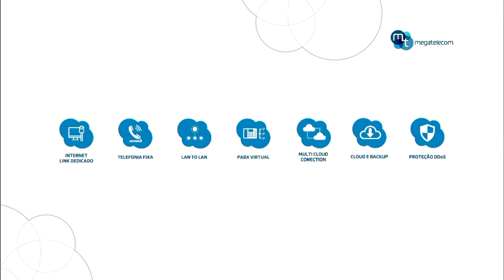TV Serra Dourada | PATROCÍNIO LOCAL: SBT Brasil (praça Goiânia/GO) | 18/3/2021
DESCRIÇÃO: Vinheta de patrocínio local do telejornal "SBT Brasil" exibido pela TV Serra Dourada.

- O "SBT Brasil" é exibido de segunda a sábado às 19h45 (Brasília: UTC-3h).
SINAL: TV Serra Dourada/ SBT
CANAL: 39 UHF (38.1 HD | retransmissora: Luziânia)
DATA: 18 de março 2021 | quinta-feira
Vídeo é memória e cultura.